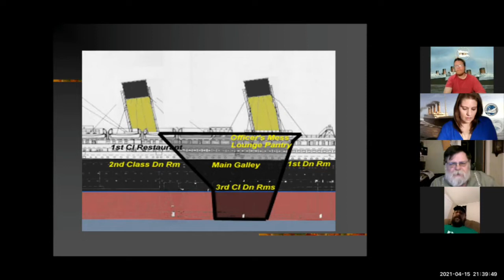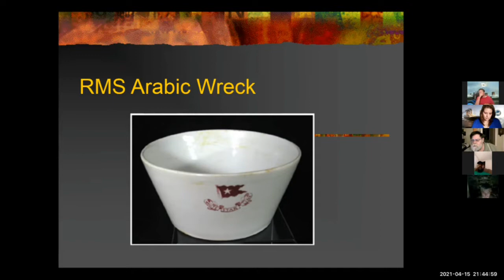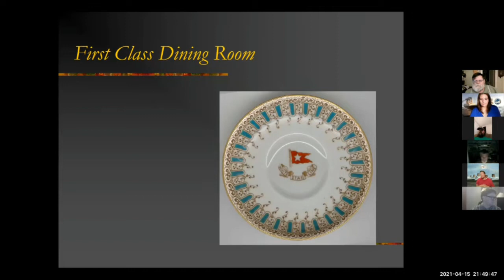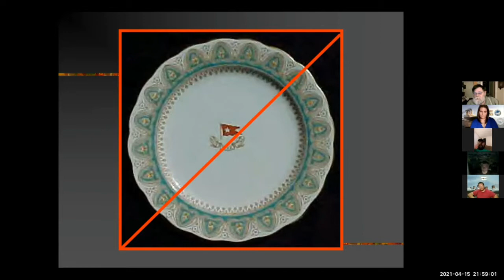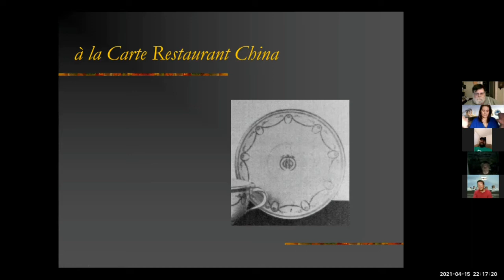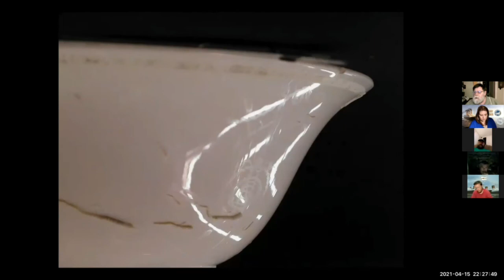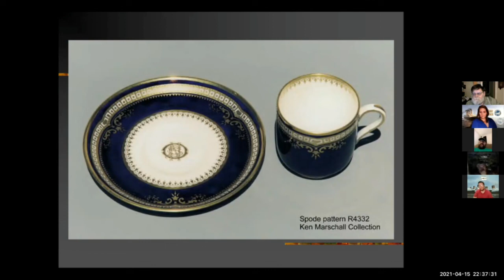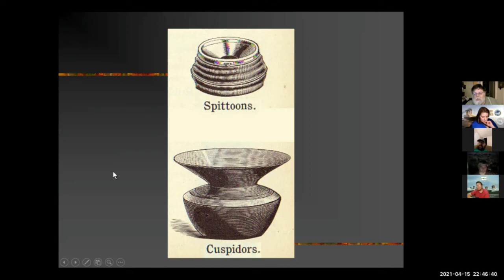RMS Titanic Reflections Deep Conversations - Episode 03, Part 1 w/ Bill Sauder & Titanic Artifacts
RMS Titanic Reflections presents a Deep Conversations
  Featuring special guest Bill Sauder.

You won't want to miss this exclusive reflection on Titanic's artifacts.